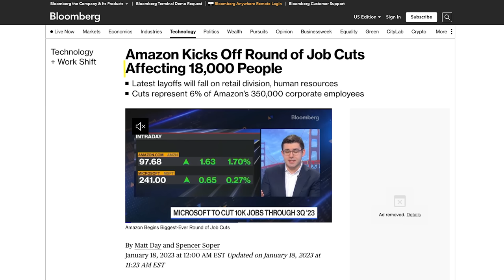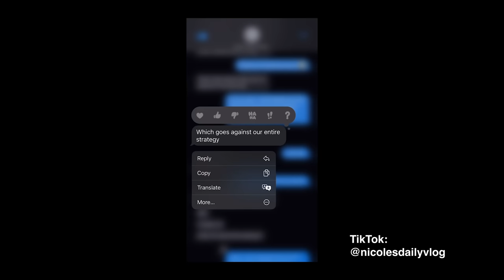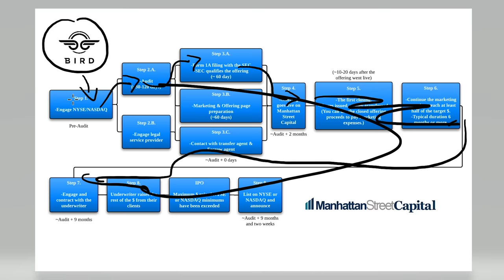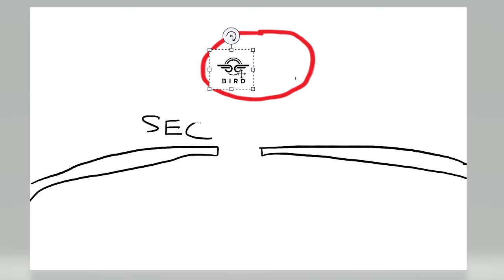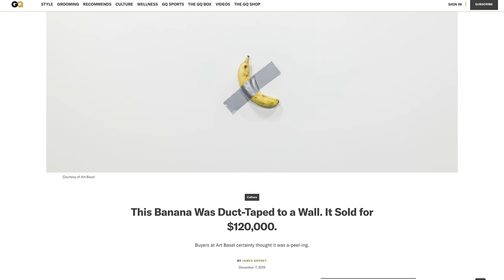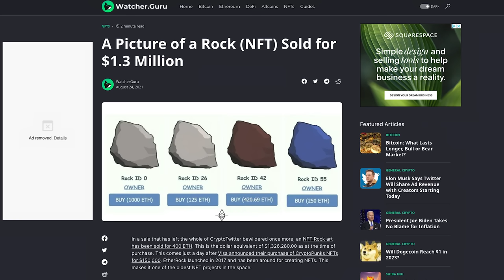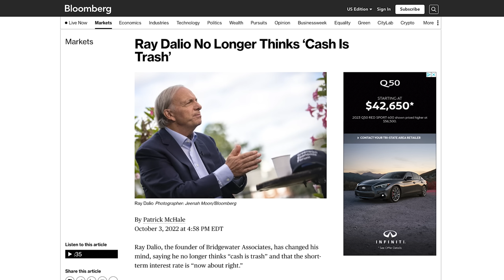Let's talk about Tech Layoffs | tech news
I'm still playing around with the new format. I'm not sure what I want to do, but I know I want to talk about current events, especially in tech, in a way that's entertaining. So bear with me as I experiment with different ways of doing that.

If you're an employer or an employee who got laid off, you can use for recruiting.

0:00 Layoffs from big tech companies
3:03 Tech Startups and Leverage
3:56 Electric Scooter company BIRD who crashed and burned
5:25 SPACs and the bull market
8:36 Big Tech Companies overspending and overhiring